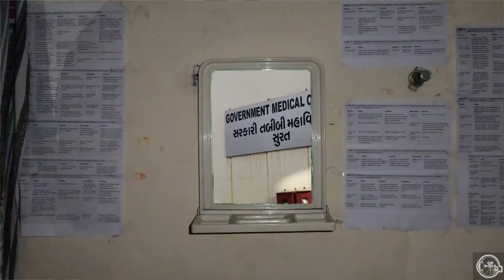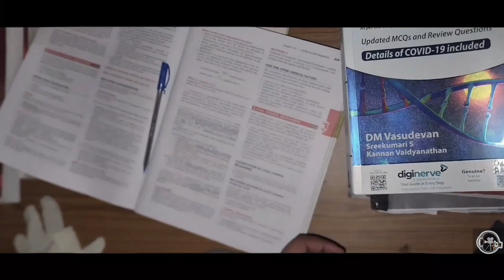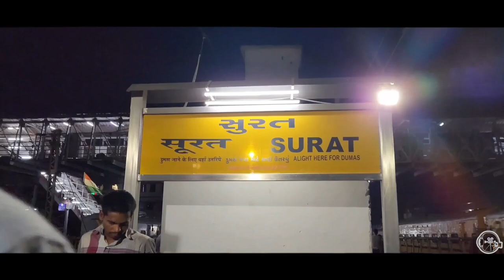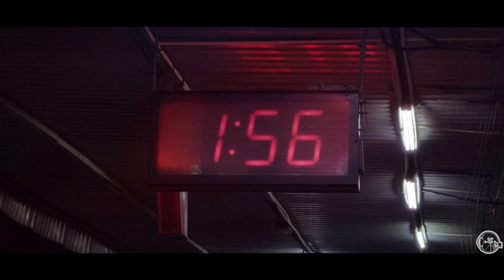LABYRINTH | Thriller Short Film | Lights Camera Action Club | Govt. Medical College, Surat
Caption :- "Doctor" a profession rightly said is next to God. But every doctor can tell you of times when she or he is terrified most can list more episodes that you might wish to hear.